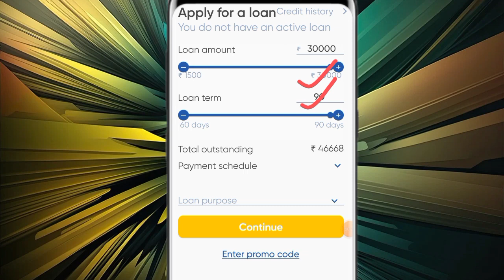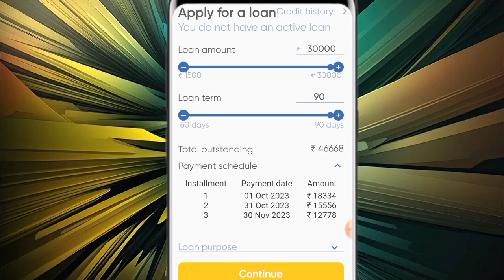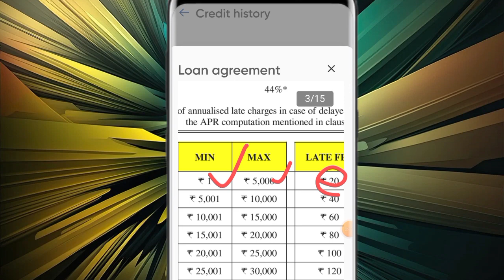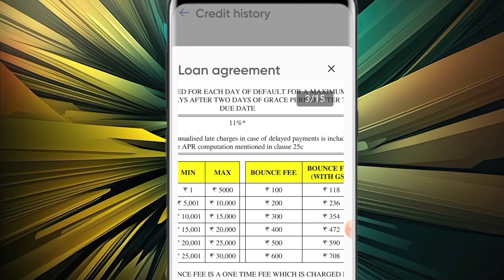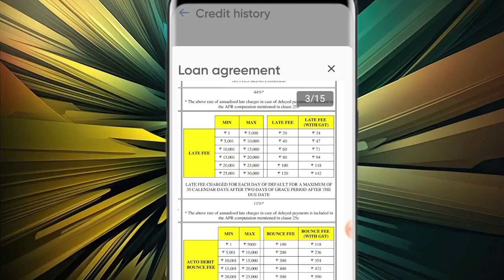Lendplus india loan company ka loan repayment nahi Kiya to kya hoga Kitana charge lagega live proof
New loan company RBI REGISTERED Rs,29000 loan approved only 5 minutes process live details

important notice.

Instagram.com/shelendra8795

Queries ✔️

personal loan
loan apploot,online loan apps